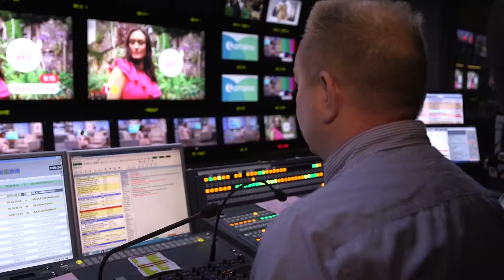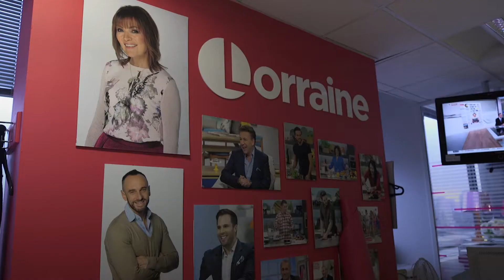Behind the scenes with Lorraine Kelly digital package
Shoot and edit digital package for the Press Association - behind the scenes with TV's Lorraine Kelly.